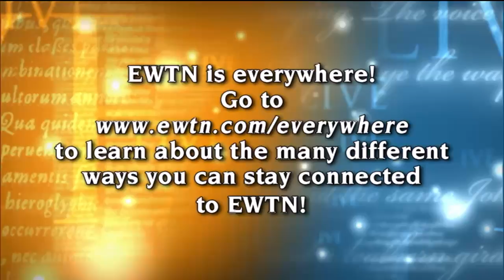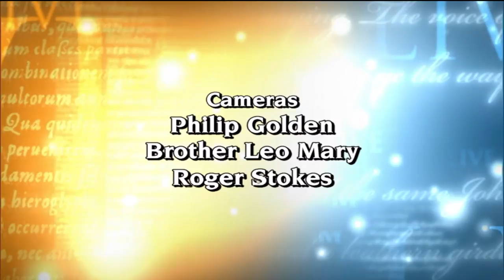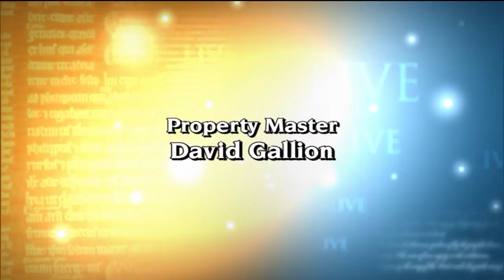EWTN Live - 2013-07-03- Bishop Jan Liesen - New Evangelization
Bishop Jan Liesen, S.S.D. of Breda, Netherlands discusses with Fr. Mitch about the faith in Europe and the New Evangelization.